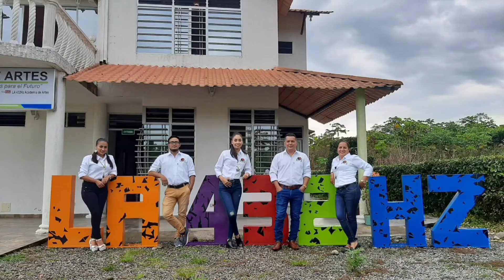LA 432Hz Academia de Artes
LA 432Hz Academia de Artes, "Incubando Talentos para el Futuro" ; ubicada en el Municipio Valle del Guamuez - Putumayo Colombia, ofrece servicios de instrucción Musical, instrucción de Baile y/o Danza, instrucción de Técnica Vocal, instrucción Artística Pintura y Dibujo, servicios de Producción Musical y Publicidad.